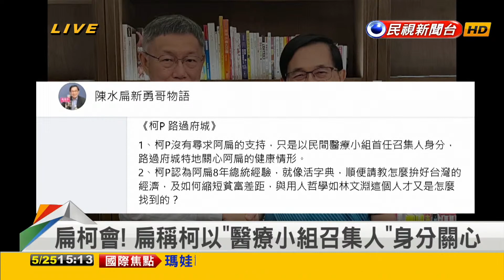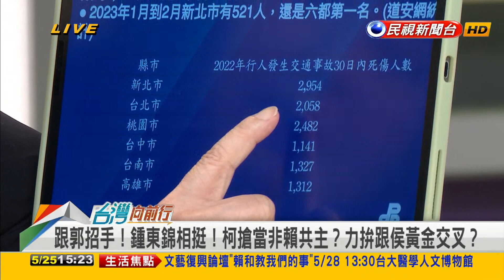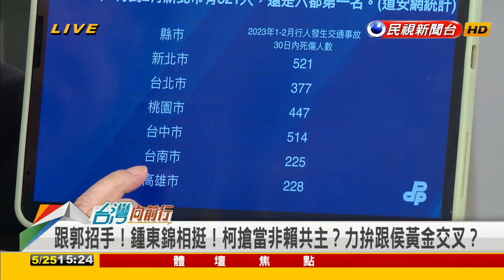2023.05.25【台灣向前行 Part5】路過台南順道拜會陳水扁？打擦邊球？沒討論大選？故弄玄虛？爭選票極大化？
路過台南順道拜會陳水扁？柯打擦邊球？苗博雅：我也常路過馬英九家
柯文哲再出招！拜會陳水扁！緊咬侯友宜？爭選票極大化？
柯請益陳水扁！沒討論大選！故弄玄虛？陳智菡：其他不便透露！
跟郭招手！鍾東錦相挺！柯搶當非賴共主？力拚跟侯黃金交叉？

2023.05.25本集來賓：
中國流亡作家